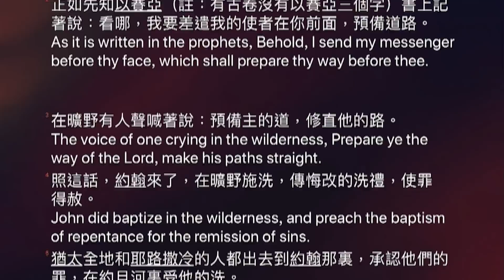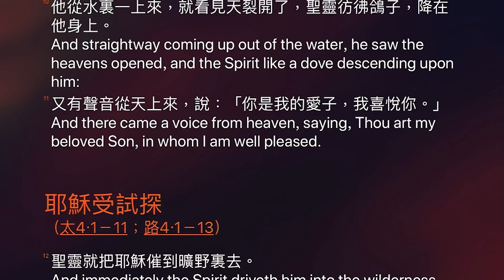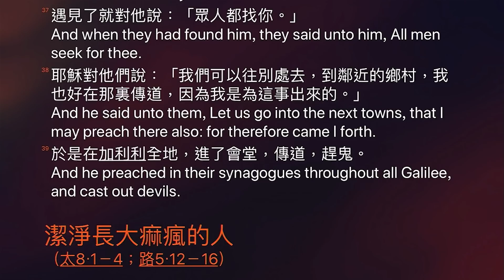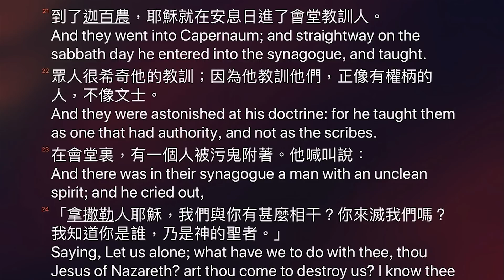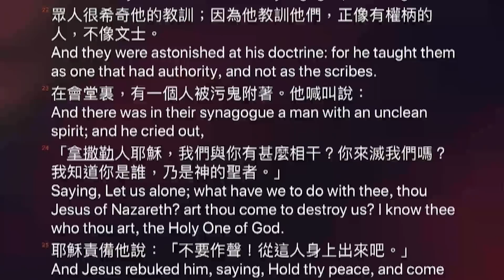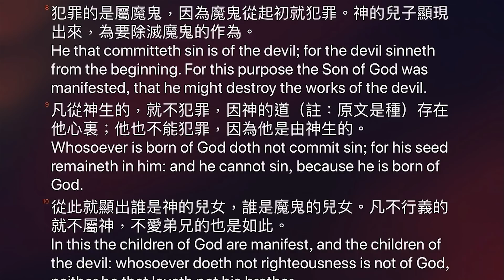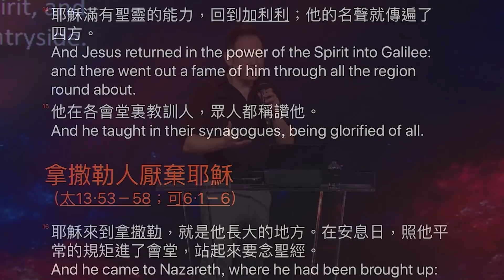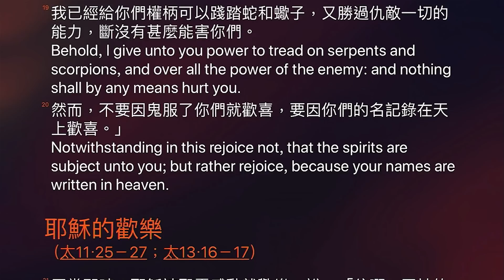【黃國倫牧師】《鬼滅的新道理》20211107主日信息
《鬼滅的新道理》
講員：黃國倫牧師

魔鬼最厲害的地方，
就是讓人相信牠不存在，而忽略牠的影響力；
或者讓人完全嚇壞了，深陷恐懼之中。

但是面對魔鬼，
基督徒可以勝過牠，
究竟是為什麼呢？

馬可福音 1: 1-11
馬可福音 1: 21-39
約翰一書 3: 8
路加福音 4: 14-21
路加福音 10: 17-20

00:00 time code

09:25 身分改變

20:14 滅鬼與被鬼滅？

32:50 受壓制的得自由

44:46 一個新道理

///黃國倫牧師著作《上帝敲敲話：365天靈修日程》///
☞上帝又來向你敲門了，你想好要怎麼回應了嗎？

同步推薦 康麥克牧師 相關書籍：
1.《啟動超自然》